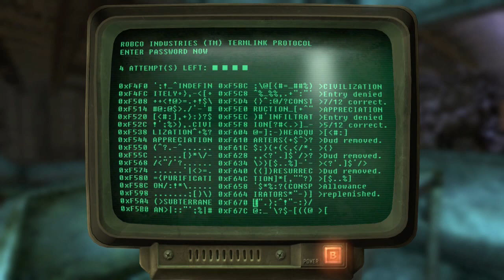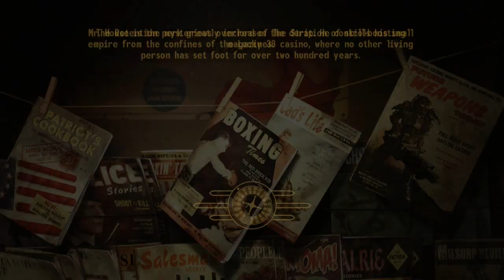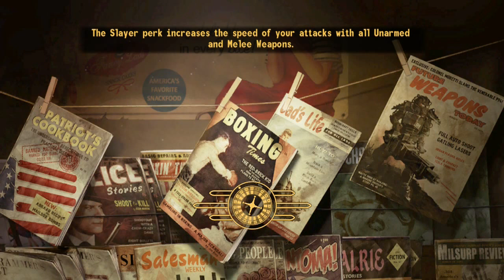Fallout New Vegas- Part 66: Brain Age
It's time to enter the FORBIDDEN ZONE, the zone that is indeed forbidden, In hopes of recovering our brain unfortunately things are not as simple as that.